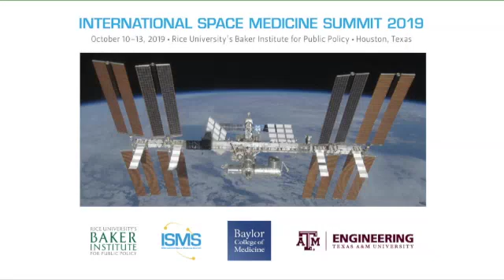International Space Medicine Summit 2019 Russian 12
Physicians and biomedical scientists gather to discuss space medicine research.